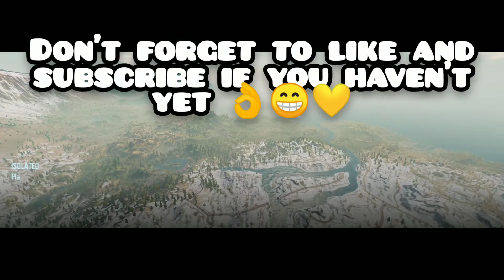COD MOBILE SOLO VS SQUADS 27 KILLS | CALL OF DUTY BATTLE ROYALE RANKED.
Hello again. In this video me playing cod mobile Battle Royale solo vs squads 27 KILLS. CALL OF DUTY RANKED.

I spend a few hours a day recording and editing. Thats the greatest gift you can do to me thanks and much love to everyone around the world that decided to connect with my channel. Will try to upload more video content in different language if i have the time. Considering indi and spanish.

If you have any questions comments or proposal for future video content let me know i watch and respond to every comments.
Merci et bonne journée

dukeknockem gmail com

Thanks
Merci
Gracias
धन्यवाद